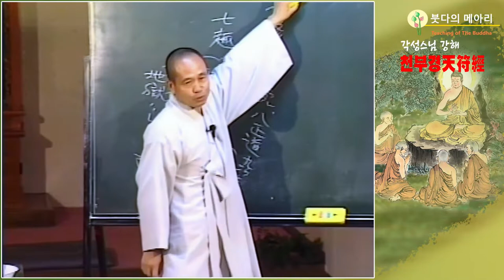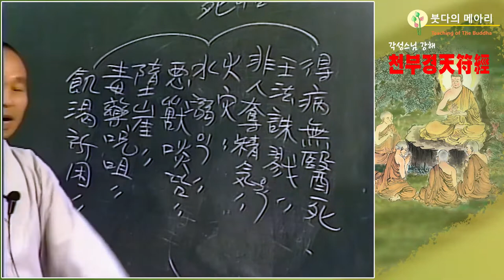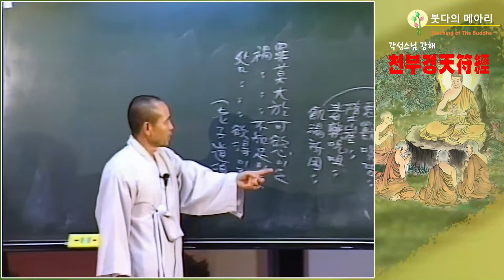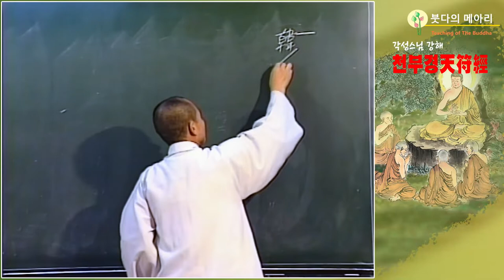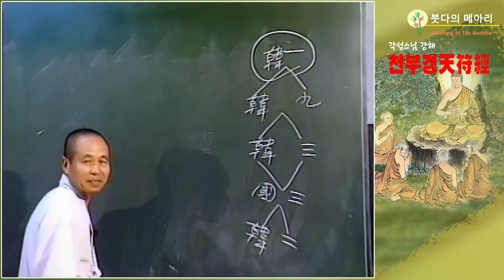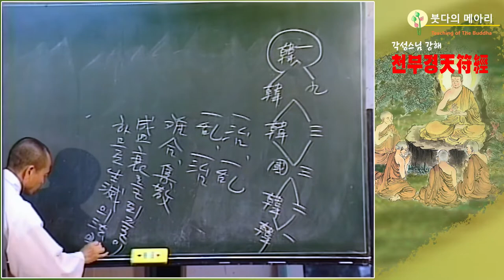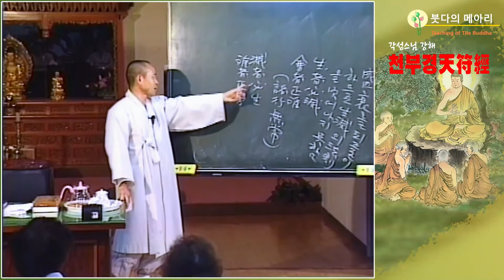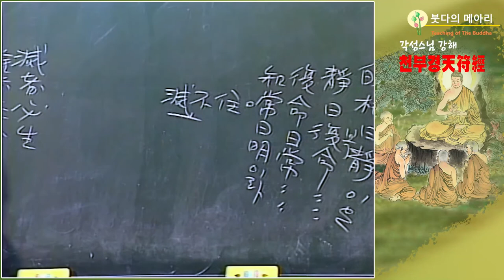각성스님 강해_천부경(天符經) 제25강 / 하나가 묘하게 넘쳐서 무수히 오가며 쓰임은 변하지만 근본은 변하지 않는다.